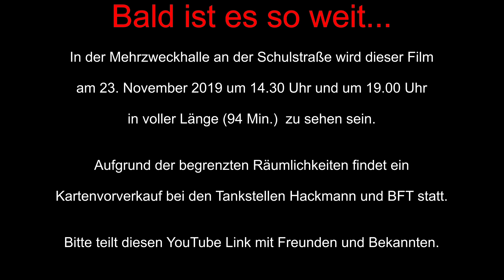Trailer Nortrup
850 Jahre Nortrup, Nortrup Heimatfilm, Film Nortrup, Gemeinde Nortrup,